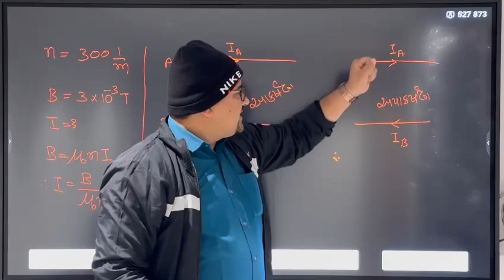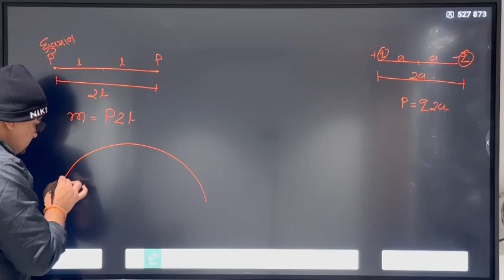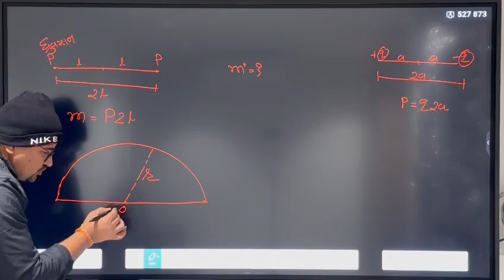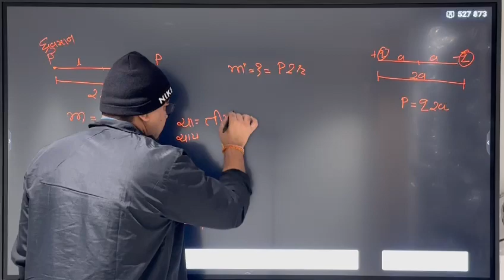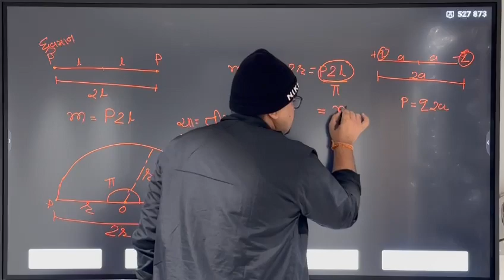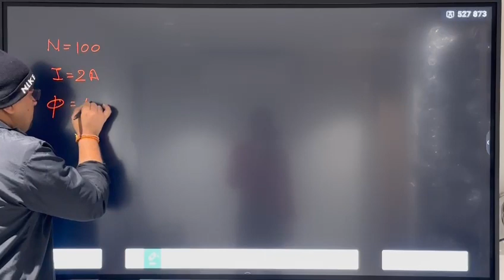video 3 મહેસાણા જિલ્લા શિક્ષણ સંઘ પેપર 3 સોલ્યુશનKPSIRPHYSICS